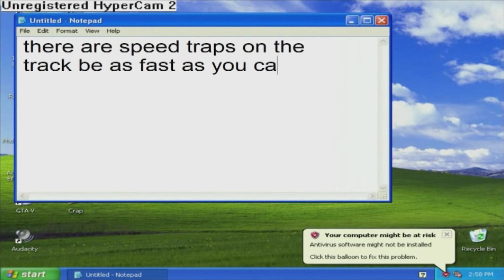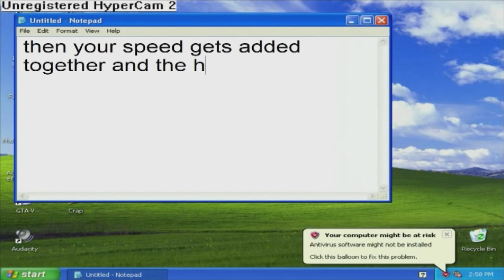COma Plays: Most Wanted Pepega Edition [MOD] | Part 4: Speed, I am speed